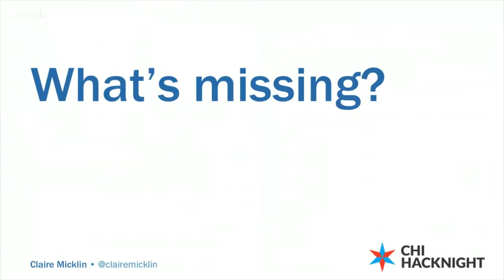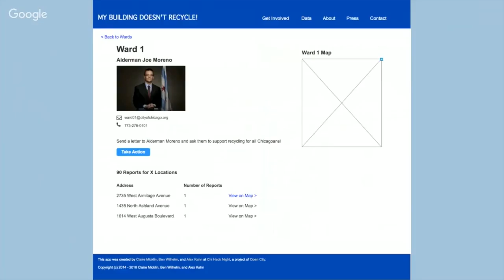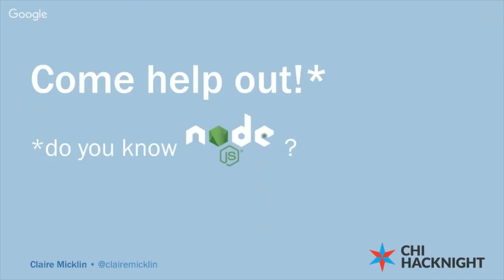My Building Doesn't Recycle: The Odyssey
After launching in February 2015, the app quickly gained media exposure and amassed thousands of resident reports of buildings that do not offer recycling services.

Now it's time to build on the momentum by extending the app's capacity as an advocacy tool and encouraging further involvement from both building residents and policymakers.